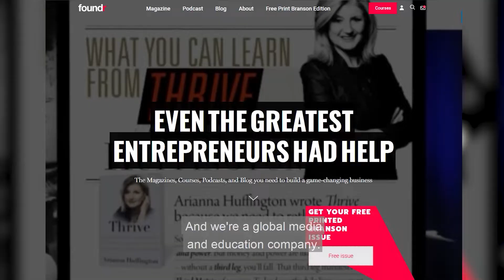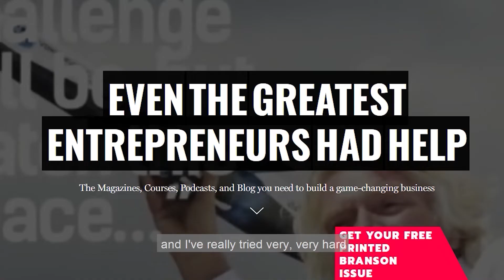Founders Game x Nathan Chan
After completing a Master of Marketing, Nathan Chan couldn’t get a job.

He decided to showcase his marketing ability and founded digital magazine, Foundr.

When he landed an interview with Richard Branson, things really took off.

Today, Foundr is a global media and education company that connects millions of people with some of the most successful living entrepreneurs.

Now recognised as one of Australia's leading entrepreneurs, this is Nathan Chan’s story.